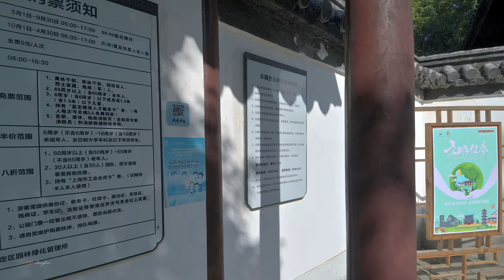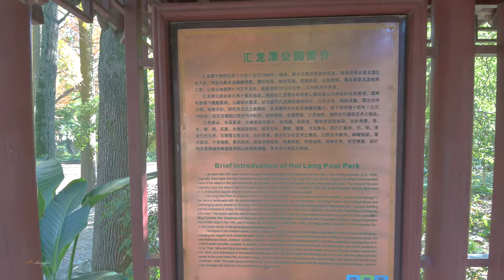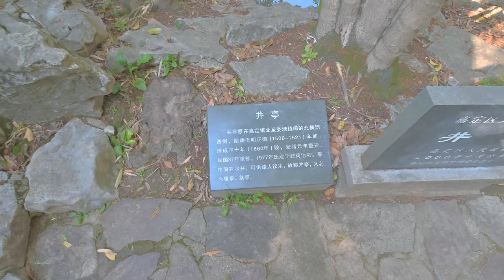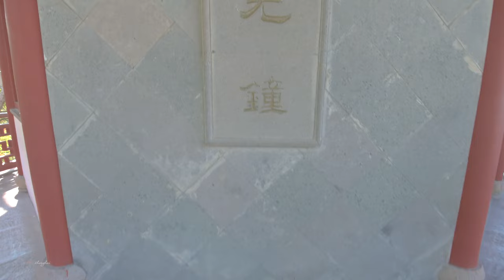Shanghai old style gardens 风铃迎我来，风铃送我去. 秋意盎然汇龙潭 \上海の街 \4k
汇龙潭公园位于嘉定镇中心，紧邻孔庙，于明代万历十六年（1588）所建自，古有五龙抢珠之称，汇龙潭因此而得名。汇龙潭是上海五大古典园林之一，是嘉定最早的公园，早期叫奎山公园。
Huilongtan Park is located in the center of Jiading town, adjacent to the Confucius Temple, built in the Ming Dynasty in the 16th year of Wanli (1588) since, the ancient name of five dragons grabbing pearls, Huilongtan thus named. Huilongtan is one of the five classical gardens in Shanghai, and is the earliest park in Jiading, which was called Kui Shan Park in the early days.